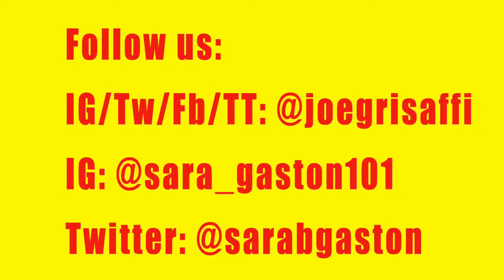Acting: Funny, Embarrassing and WTF Stories from Film Sets and Auditions [Episode 2]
in this series, actors Sara Gaston and Joe Grisaffi share some funny, embarrassing and WTF stories from film sets and auditions.

Joe Grisaffi on IG and Twitter: @joegrisaffi